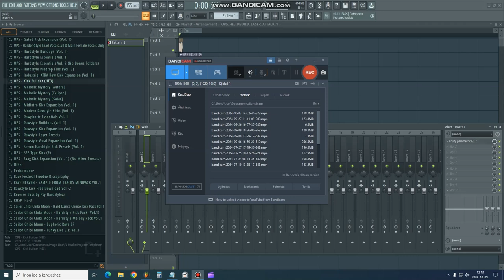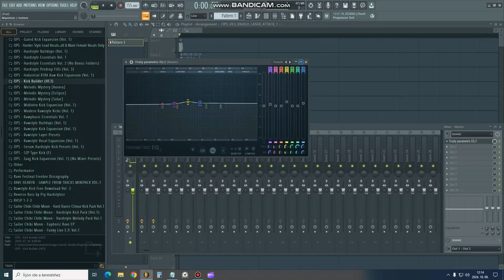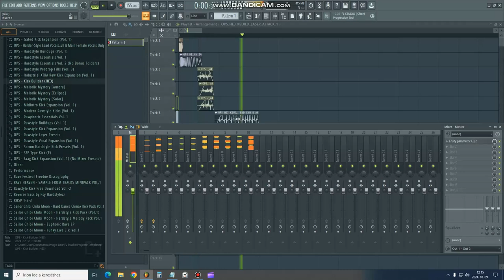Hogyan készít a Reverse Bass Kick-et (Magyar Nyelvű Váltás Leleplezés)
Ez a videó a Clipchamp használatával készült